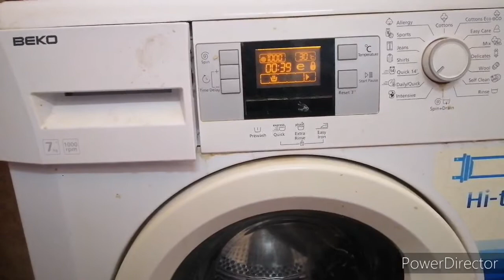Beko frontload washer repair. Pinoy technician 🇵🇭🇵🇭